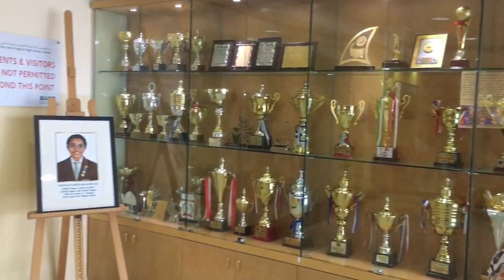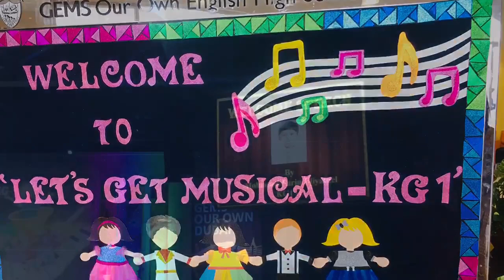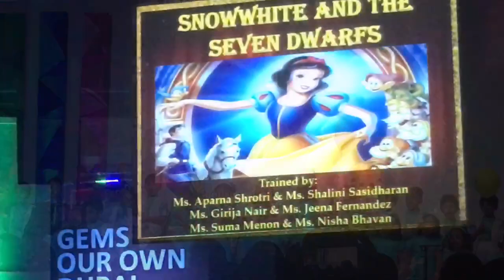Gems Our Own English High School | Let’s Get Musical KG 1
Gems Our Own English High School
Let’s get musical 🎼🎼
KG 1 annual day program